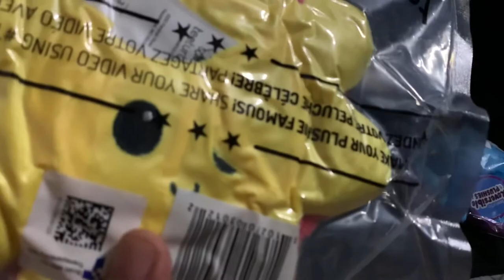TeeTurtle Reversible Octopus Plush Unwrapping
Hey Y’all, Pokémon Master Bowser Junior here! Today we’ll be doing unwrapping video of TeeTurtle's Reversible Octopus Plushies, but not one this time, nope, nope, nope, we’re doing two today. You know what they say, The More The Merrier. Enjoy the video! 😉